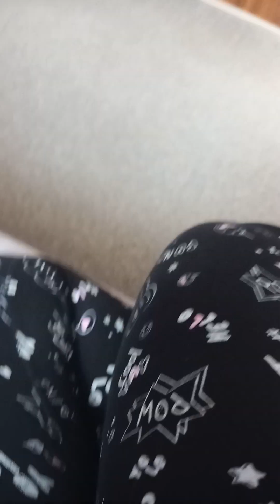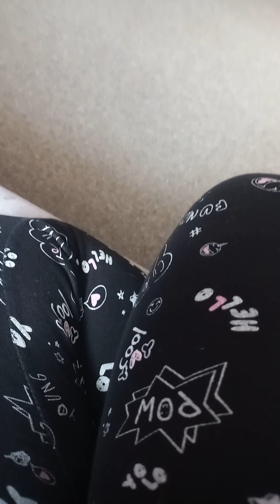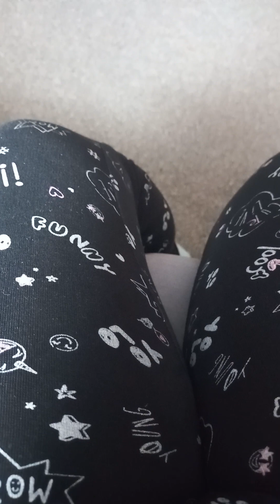Z jakimi końmi robiłam coś po raz pierwszy?🐴